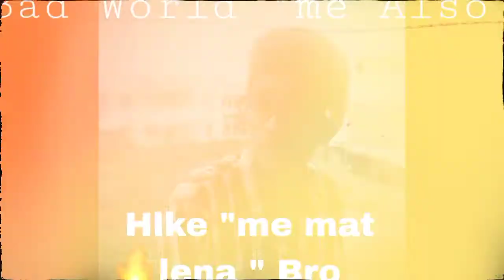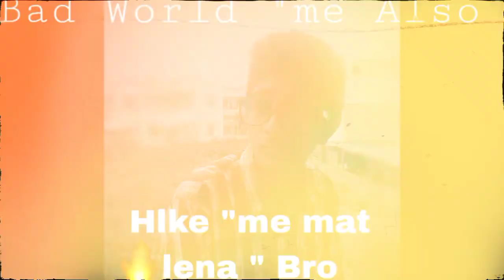Mc Stan 🥺 Very Old Photos. Mc stan Small age pictures. Mc 🔥 Stan old photos School time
Stanny new Pictures
Stan ki school time pictures
Mc Stan new Pictures
new photo mc Stan
mc Stan lifestyle
lifestyle mc Stan
mc Stan pic.
old pic mc Stan
school photos mc Stan